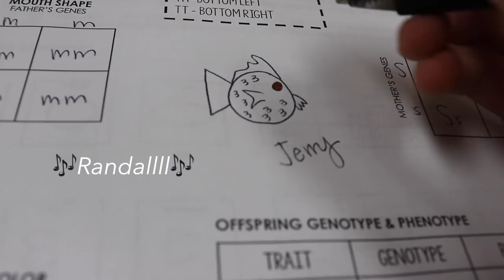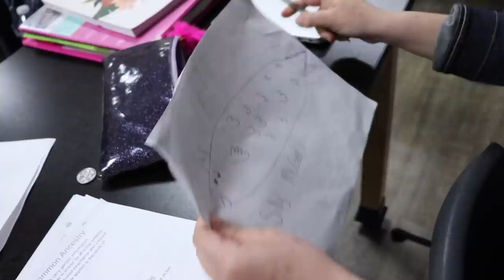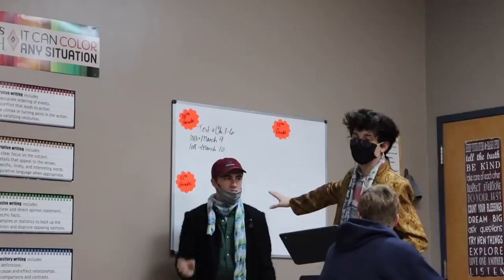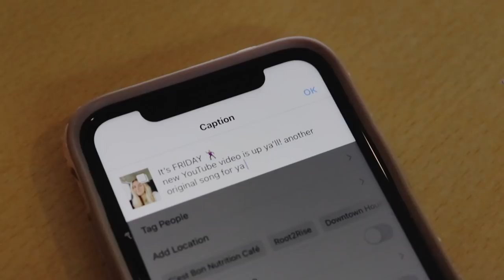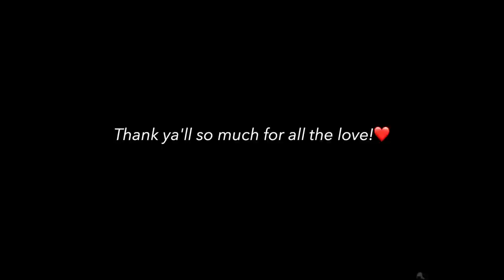a very wild spirit week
Enjoy this week in my life vlog showing you guys spirit week and Sadie Hawkins!!! I can't believe that this was our last one! Next up: PROM